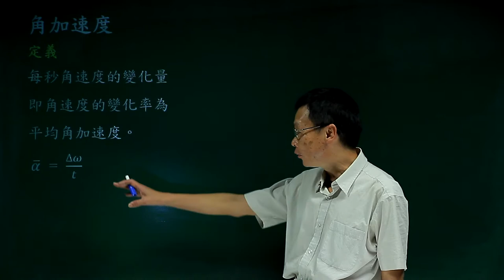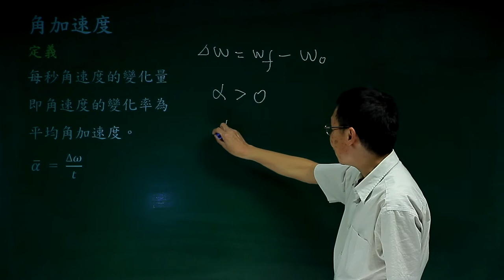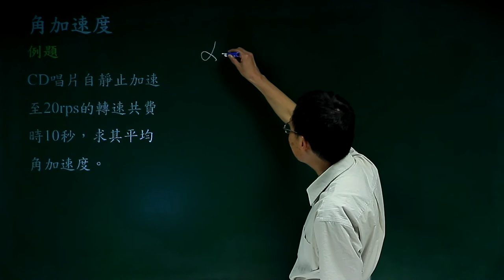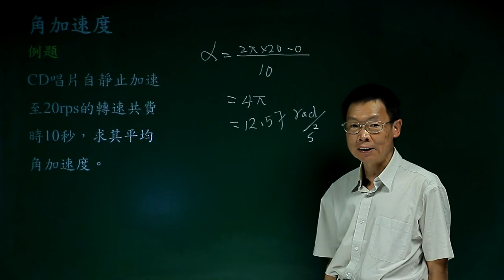角加速度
課程簡介：由中華科技大學張麟老師講授，本單元介紹角加速度在旋轉運動的定義，分析及應用，內容重要又簡潔，相信同學看完之後，對角速度有更清晰的觀念。
課程難度：■■■□□
適合對象：
授課教師：張　麟
製作單位：中華科技大學 遠距教學組
製作人員：林文博、楊智森、黃美玉、施驊芬、蔡鄢竹